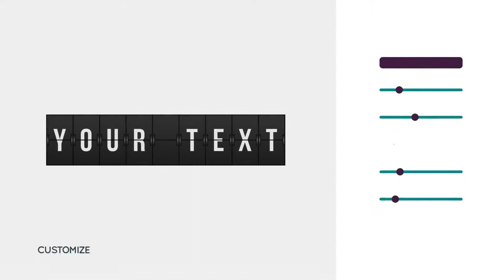Flip board Typeface Maker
Flip board typeface maker is a quick way to create an arrival flip board in after effects, you can customize everything such as duration, margin, colors, spacing, roundness & … . just edit the text doing some easy customizations & hit render, finally you have a beautiful flip board typeface animation. the template is automaticly text accepting that means you just need to edit the text and your score flipper is ready to use.
Features:

    Automatic text accepting
    Complete color customizable
    Expression driven(No need keyframes)
    Vector based
    Adjustable roundness
    Ability to expand score flips margin
    Adjustable letters spacing
    Customizable duration(No need keyframes)
    Includes video tutorial
    Universallized expressions
    Fast render